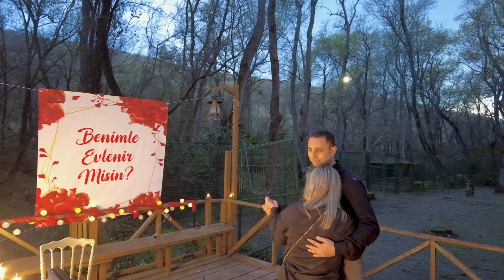MÜKEMMEL Evlenme Teklifi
Samsun Çakırlar korusu mükemmel evlenme teklifi.